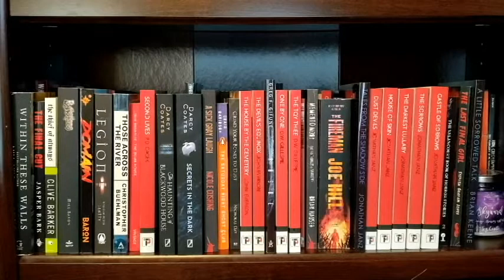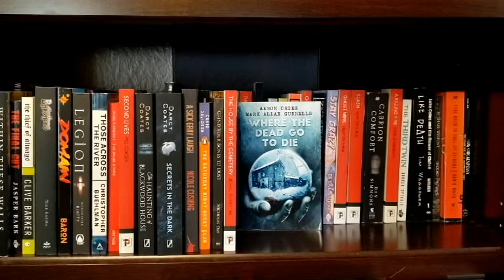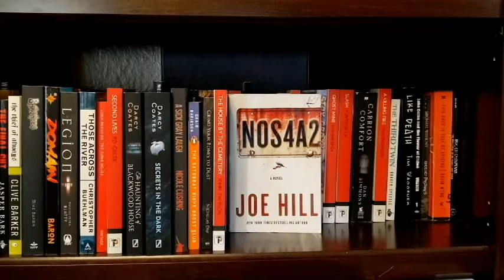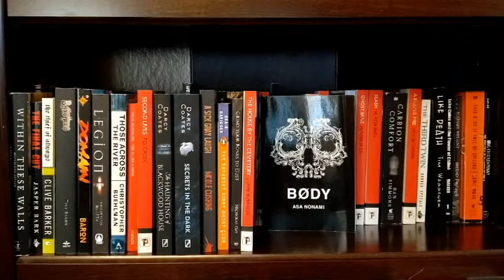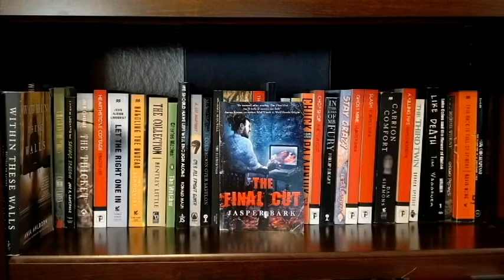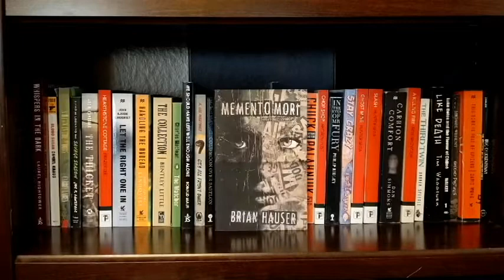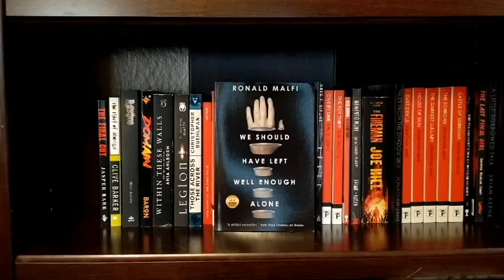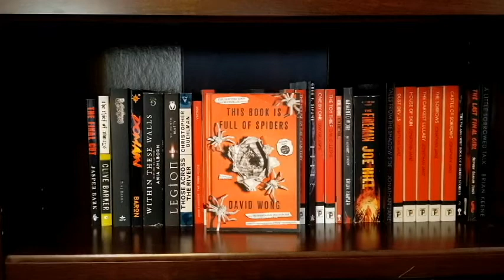Horror Paperbacks Bookshelf Tour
Channels Mentioned

Small Presses Mentioned
Dark Regions Press
Word Horde
Flame Tree Press
Valencourt
Apex
Crystal Lake
Journalstone
Grindhouse Press
Cemetery Dance